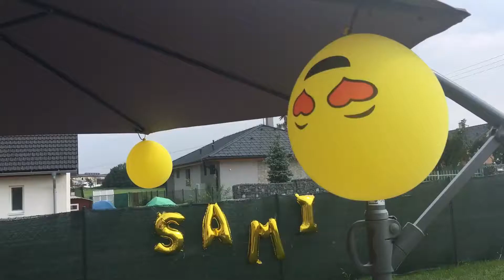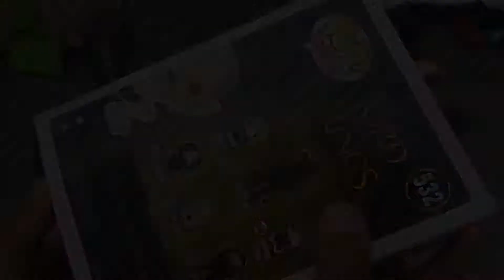Slavíme 10tku!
Náš Samík má kulatiny a aleje třeba to poooooořádně voselebrejšnovat!